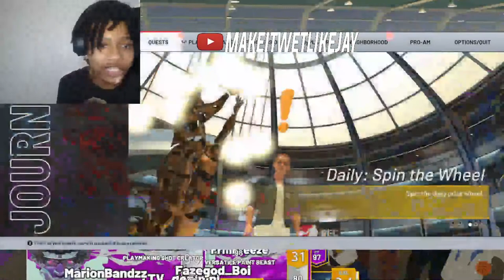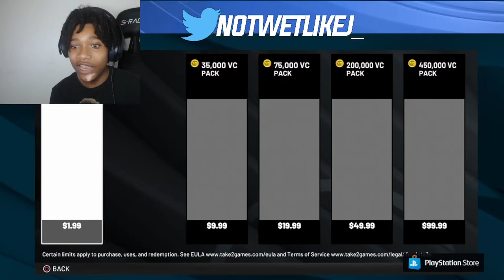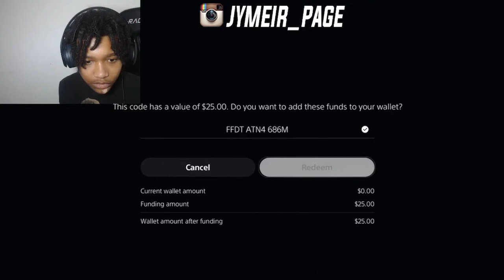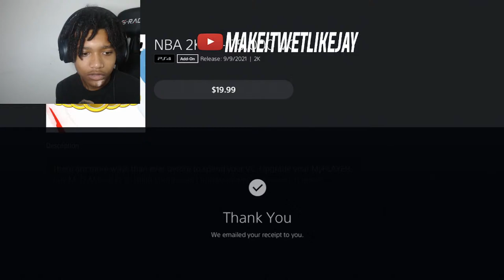MASCOT JAY STREAKING IN THE COMP STAGE ON NBA 2K22